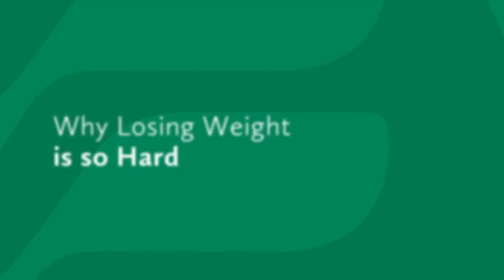Why Losing Weight Is So Hard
Why do our bodies seem to resist efforts to lose weight? Laura Doyon, MD, FACS, of the Emerson Hospital Center for Weight Loss explains how the interaction between hormones and metabolism makes dieting difficult.